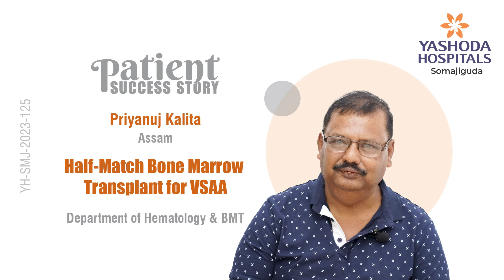Half-Match Bone Marrow Transplant | Very Severe Aplastic Anaemia | Yashoda Hospitals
The bone marrow is responsible for the production of blood cells and platelets. When there is damage to the bone marrow, there is a severe deficit in the blood cells, leading to a serious condition called aplastic anemia.  A bone marrow transplant is the best treatment for aplastic anemia.

A bone marrow transplant involves the transfusion of bone marrow cells (stem cells)  to the patient from a donor. These stem cells are usually taken from genetically matched donors ( a brother or sister) or from half matched donors, usually parents.

Mr. Priyanuj Kalita from Assam successfully underwent Half-Match Bone Marrow Transplant for Very Severe Aplastic Anaemia at Yashoda Hospitals, Hyderabad, under the supervision of Dr. Ganesh Jaishetwar, Consultant Hematologist, Hemato-Oncologist & Bone Marrow Transplant Physician.